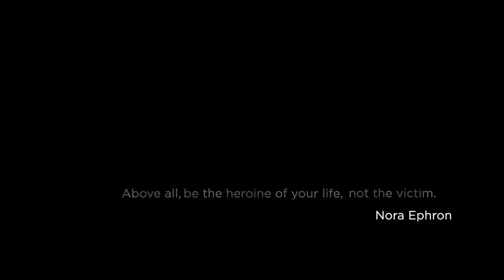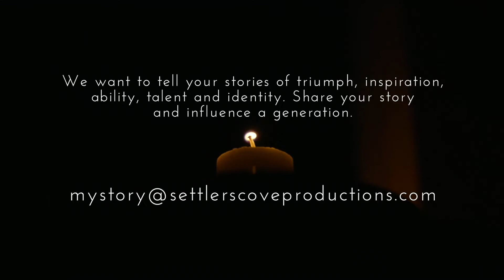From Shallow Waters with Erin Brown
Directed by NL Albury